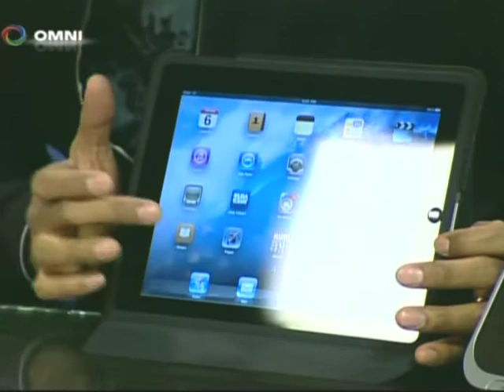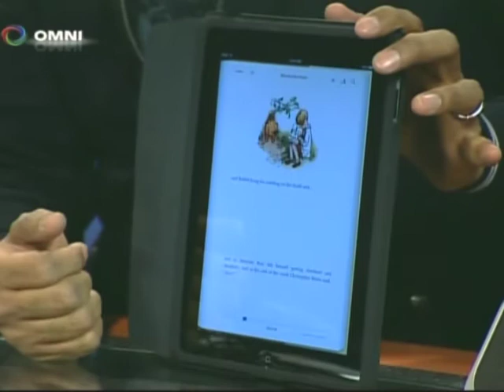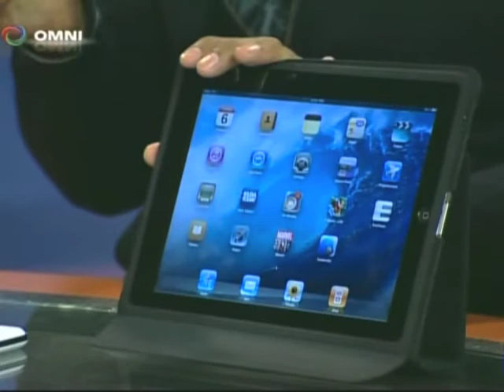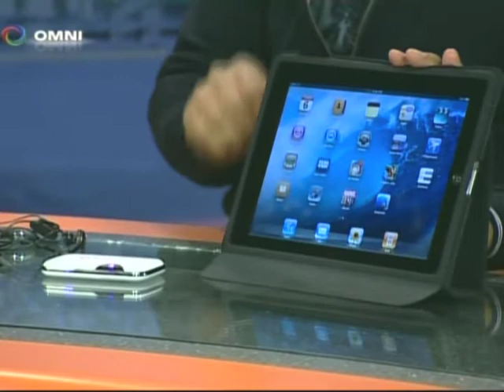April 6, 2010 Omni Tech Akash Sablok, iPad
Watch Akash Sablok on Omni TV's Punjabi News Tech Segment, with host Jasdip Wahla, talking about the Apple iPad and more.